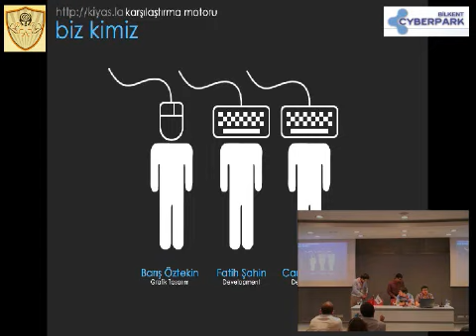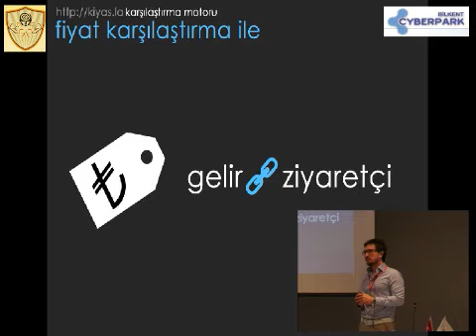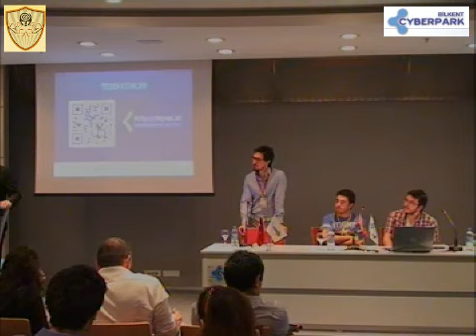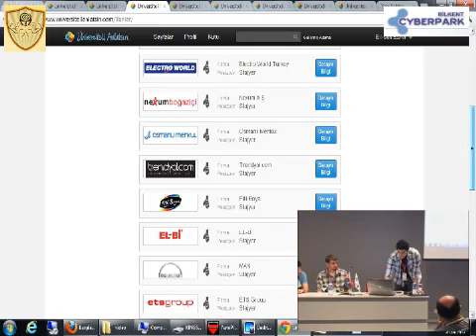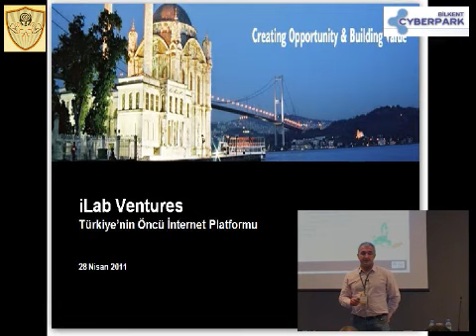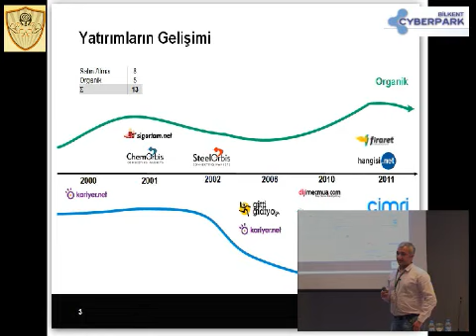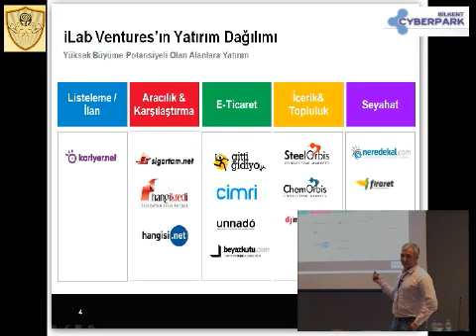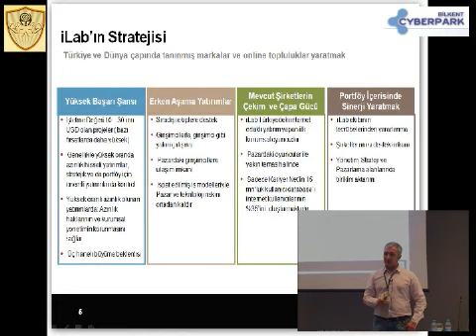2. Ankara Start-Up Zirvesi-Part 1